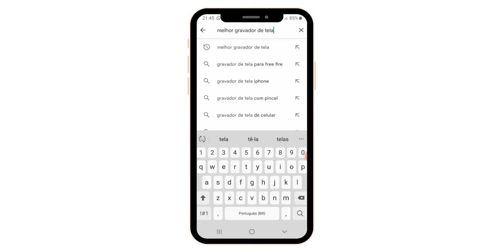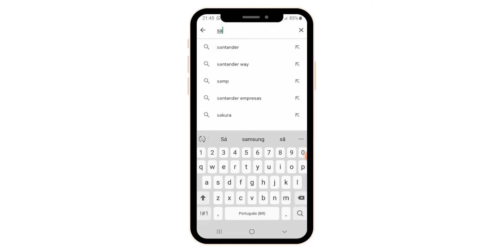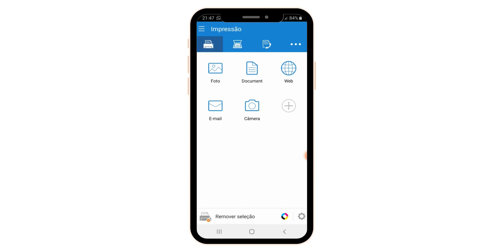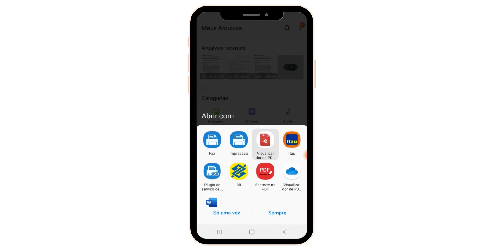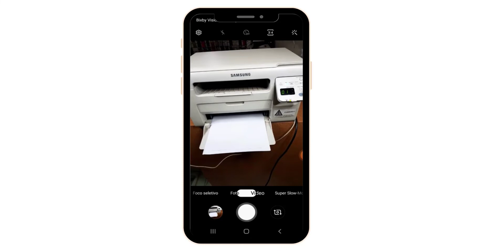Como Fazer a Instalação da Impressora Samsung SCX- 3405w no Celular Passos a Passo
Olá pessoal tudo bem?  Espero que sim! Nesse vídeo mostrando como  fazer  a instalação da impressora Samsung SCX-3405W no celular. Como localizar o driver, Instalar, configurar e fazer a impressão de teste.
Um forte abraço à todos.

Vídeo sobre o mesmo assunto: Como Fazer a Instalação da Impressora Samsung SCX- 3400w no Wi-Fi em 4 Passos.

Quer ter um canal de sucesso no Youtube, ganhar muito dinheiro, você não precisar aparecer, então tem que conhecer este curso!

Fico Grato por assistirem os vídeos e pelo apoio ao Canal. Seu comentário e joinha são muito importantes para nós.
Gostou do nosso trabalho? Faça uma doação!
► Doar com Pix: 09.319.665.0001/37 ►Mercado Pago
► Doar com Pix: 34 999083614 ►Nubank
► Doar com Banco do Brasil: Conta Corrente: 114531-2 Agencia 4250-1